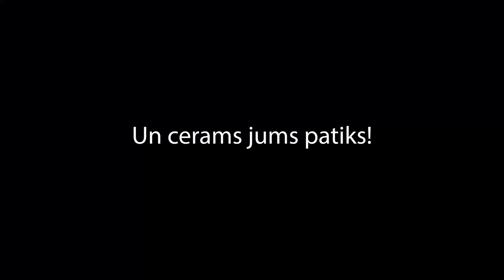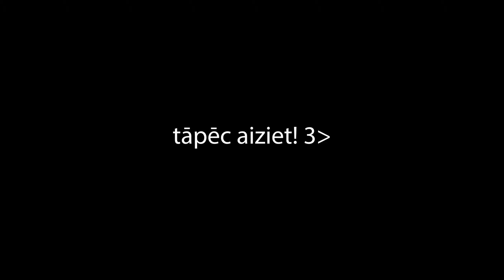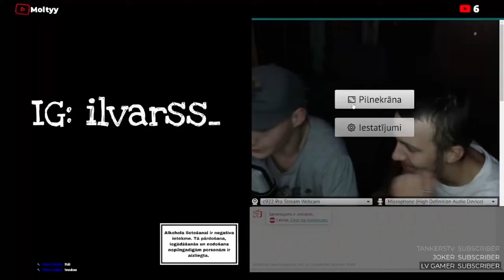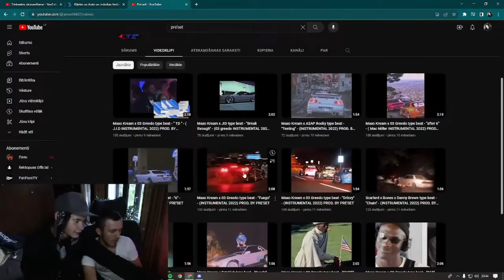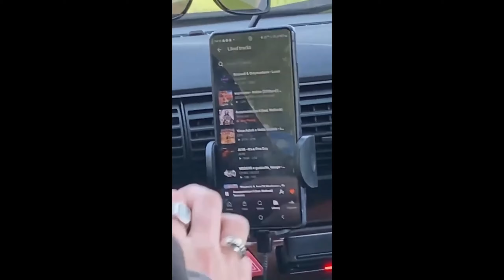BEZ JOKIEM UN SMIEKLIEM NEKĀDĪGI!!! 😂 (Stream highlights #6)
Nu ko draugi, esmu atgriezies atpakaļ ar jaunu ''Stream highlights'' sēriju, kur kārtējo reizi ir apkopoti vieni no labākajiem momentiem no manām iepriekšējām tiešraidēm!😅😎